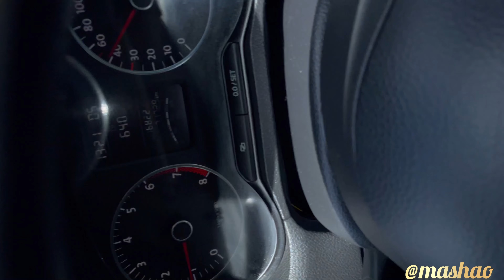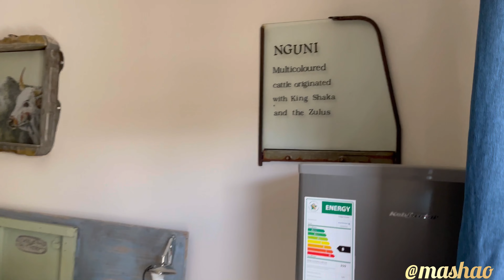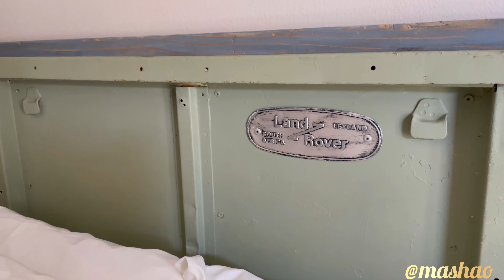Few days in my life as a corporate hun |Work Trip Vlog to Gobabis, Namibia | Weekly vlog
Hey guys, here is a quick vlog on how I mostly spend my days as a corporate hun.

Let’s connect on Instagram & Facebook
Tinashe Mashao

Background music used credit to:

Musician: @iksonmusic

Musician: Jeff Kaale

Musician: Carl Storm

Musician: LiQWYD

Musician: LiQWYD